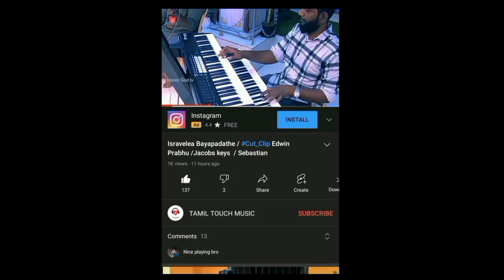Live Program 🔥🔥🔥 | Edwin Prabhu 🎧🎧🎧 | Jotham | Jacobs Keys | Sharon